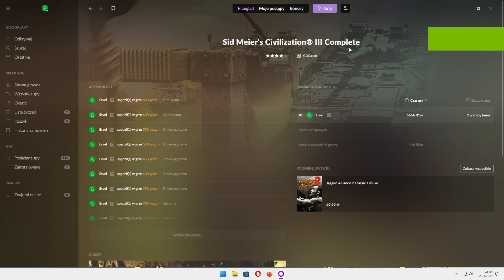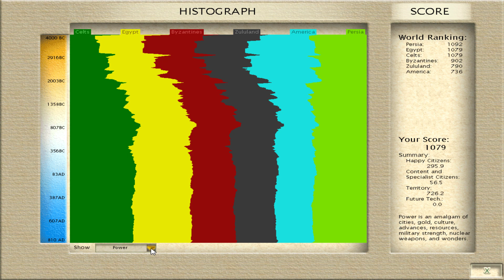"Civilization III", random tribe - Celts #21, Emperor difficulty, no commentary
Sid Meier's Civilization III is a turn-based strategy computer game by Firaxis Games, the sequel to Sid Meier's Civilization II. It was followed by Civilization IV. Also called Civ3 or Civ III for short, the game is the third generation of the original Civilization. The game offers highly evolved gameplay in terms of both mechanics and strategy.

Civilization III, like the other Civilization games, is based around building an empire, from the ground up, beginning in prehistoric times (4000 BC) and continuing through the modern day (time limit 2050 AD). The player's civilization is centered around a core of cities, which provide the resources necessary to grow the player's cities, construct city improvements, wonders, and units, and advance the player's technological development. The player must balance a good infrastructure, resources, diplomatic and trading skills, technological advancement, city and empire management, culture, and military power to succeed.

Turn-Based Strategy Games
old games
Sid Meier's Civilization III Complete
Civilization III
Sid Meier's Civilization 3 Complete
Civilization 3
Civ III
Civ III Complete
Civ 3
Civ 3 Complete
Historically Themed Video Games
Celts
Strengths: - Agricultural, - Religious,
Culture group: European
Leader: Brennus
Unique unit: Gallic Swordsman

The Gallic Swordsman, introduced with the Celts in Civilization III: Play the World, replaces the Swordsman. It has faster movement at a 3/2/2 attack/defense/movement ratio. It requires Iron in the Strategic Resource box to make. It costs more than a normal Swordsman by 10 shields, being worth 40.

Attack: 3 Defense: 2 Moves: 2  (Swordsman has 1) Shield Cost: 40
(Swordsman costs 30)

Civilization (series)
PEGI 12
Let's play
gameplay
2004 game
Firaxis Games
Sid Meier's Games
GOG

If you have a diplomacy sound problem please install Indirect Sound 0.20 and extract 2 files to your "conquest" folder.
IndirectSound emulates audio hardware acceleration
which enables older games to have 3D positional audio.